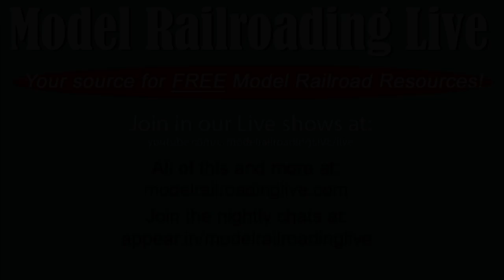freelance vs prototype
This is a discussion of Freelance and prototype modeling.